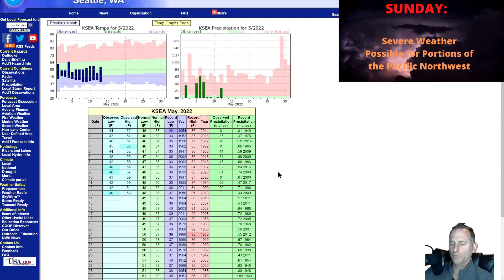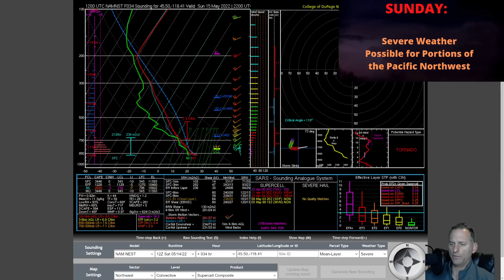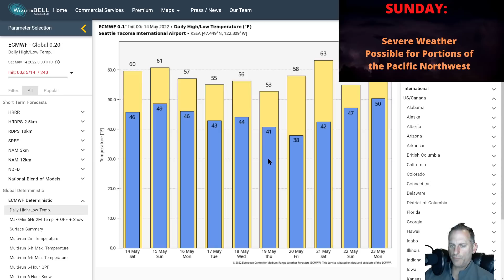Pacific NW Severe WX!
Taking a look at the severe weather threat and extended forecast for the Pacific Northwest